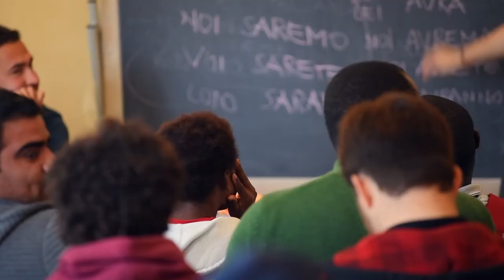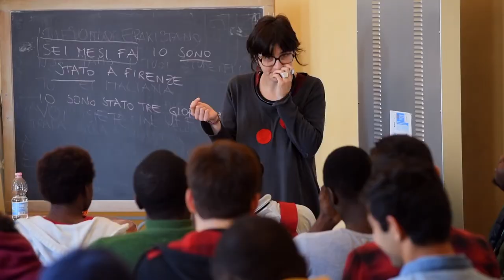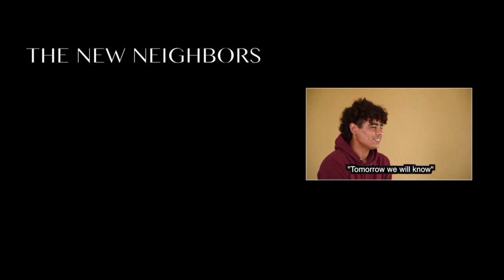The New Neighbours: A Photography Project by Patricia Houghton Clarke